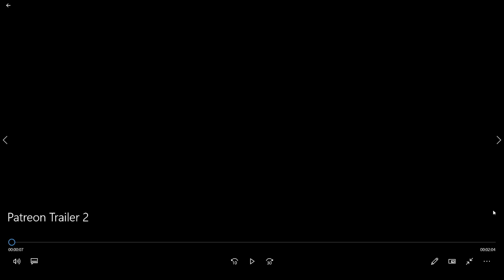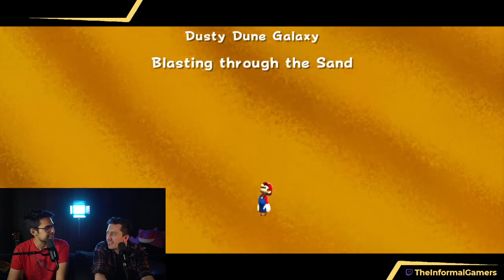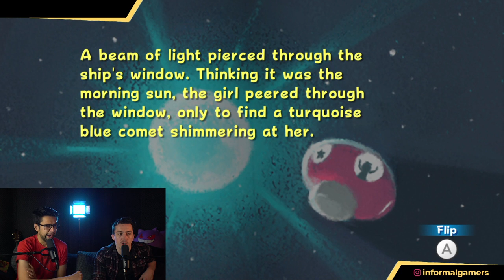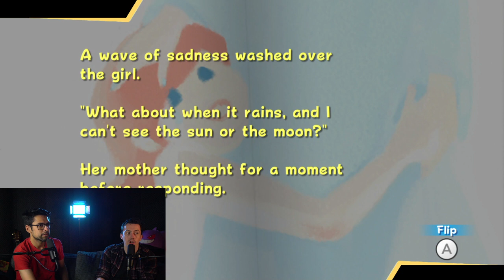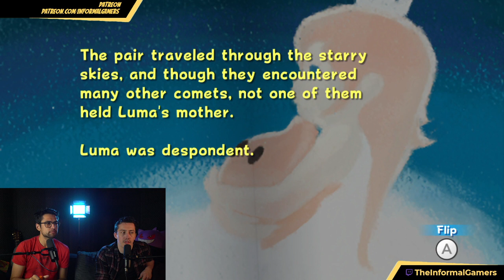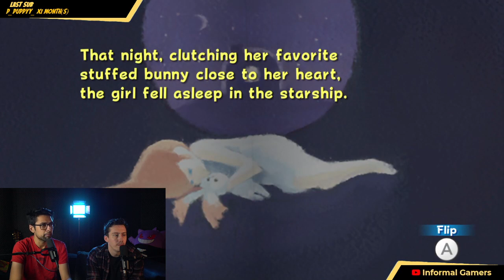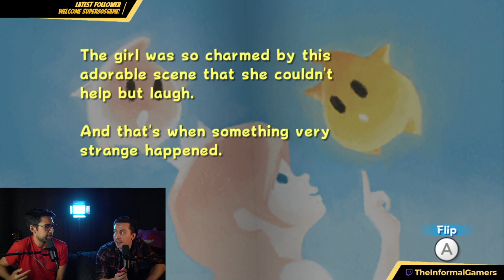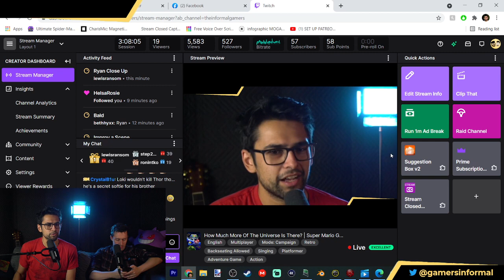How Much More Of The Universe Is There? | Super Mario Galaxy | !Patreon